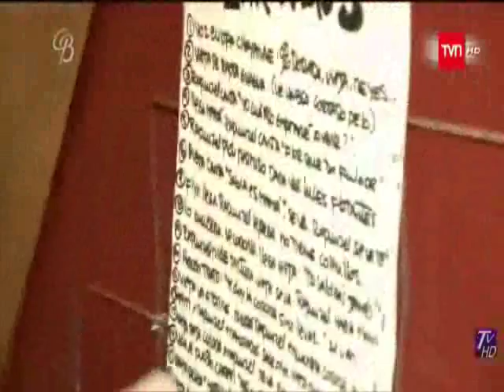RESUMEN PRESENTACION Y GALAS CATALINA VERA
RESUMEN DE TODAS LAS PRESENTACIONES ARTISTICAS DE LA GRAN GANADORA DE CABARET BURLESQUE (TVN) CATALINA VERA CORDERO
RESUMEN DE TODAS LAS GALAS
DISFRUTENLO Y COMENTEN!!! ;)